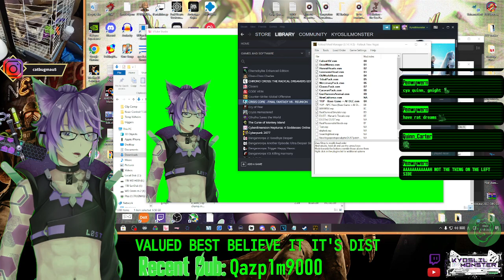Fallout: New Vegas DUST - Part 31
Oh well. Time to stuff our faces with enhancers.

And take on the bear.

And then get stomped by the Brotherhood.

We finally find Searchlight.

And a plane.

Just gotta deal with the local wildlife.